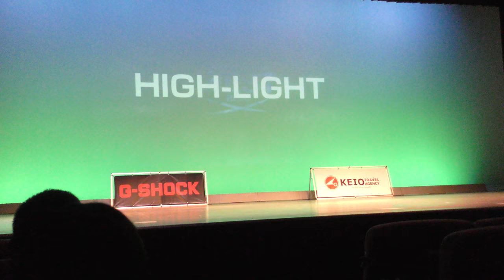DDDW2018 HIGH-LIGHT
Double Dutch Delight West 2018
オープン部門 立命館大学/dig up treasure